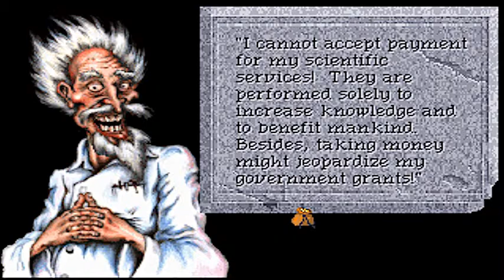Quest for Glory 4 CD Version - Enchanced: Bonus Video #4 - Giving People Flowers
Some humorous missed dialog with various characters around mordavia, as well as some mage specific dialog.